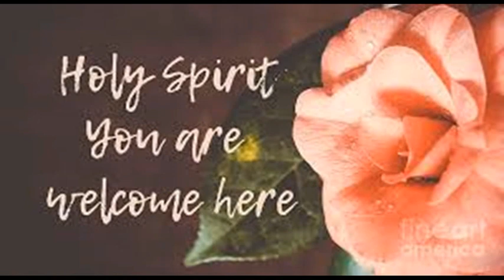Someone Who Loves You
Love is that special thing that gets us through every situation . It is that never ending bond we share with someone special